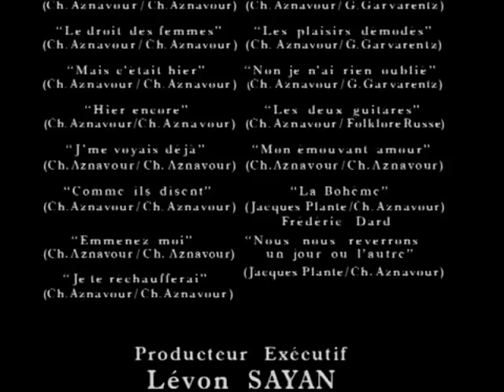Charles Aznavour - Nous nous reverrons un jour ou l'autre (1997)